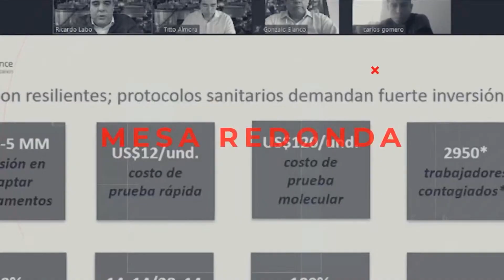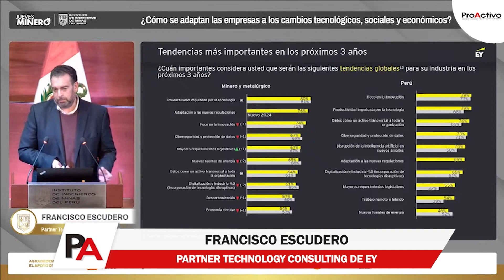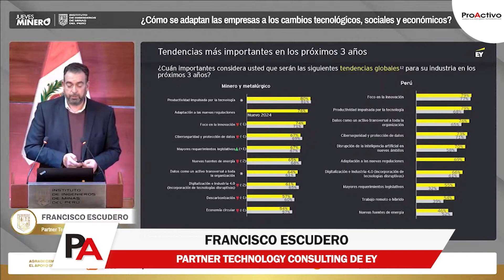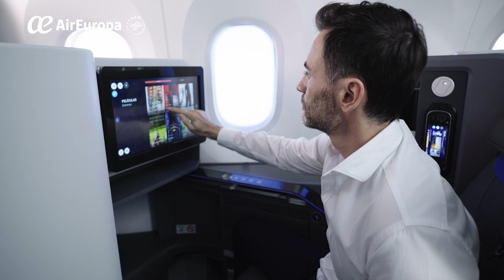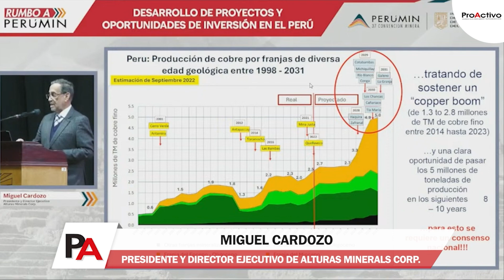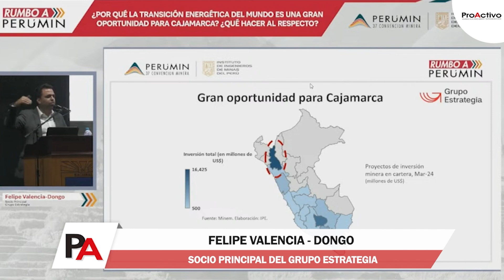🔴 (EnVivo) ProActivo TV – Oportunidades para el desarrollo de Cajamarca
00:00 NOTAS CORTAS
00:24 Gobierno peruano cuenta actualmente con una cartera de 51 proyectos mineros que superan los US$54 mil millones
01:31 Southern Perú invertiría US$ 10,000 millones en refinería tras activarse Tía María
02:13  MINEM iniciará proceso de socialización de la nueva Ley de la Pequeña Minería y Minería Artesanal
03:15 Antamina solicita 1,100 hectáreas en San Marcos
04:21 Southern Perú: Tía María requiere modificación en su Estudio de Impacto Ambiental
05:35 Huancavelica: Nexa negocia la venta del proyecto minero de cobre Pukaqaqa
06:34 Orygen inicia operación comercial de Wayra Extensión y consolida el parque eólico más grande del Perú
07:54 Planes y proyectos de Bear Creek Mining en Perú
13:59 Jueves minero
23:52 Air Europa
24:23 Rumbo a Perumin